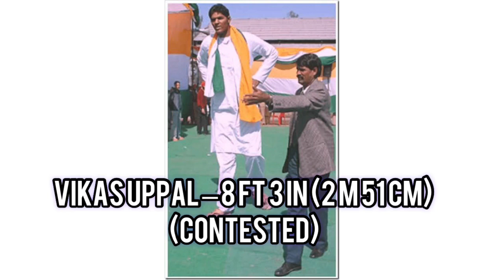Top 10 Tallest People In History